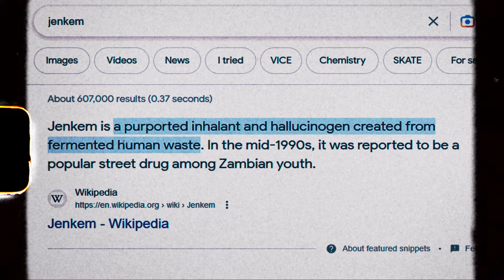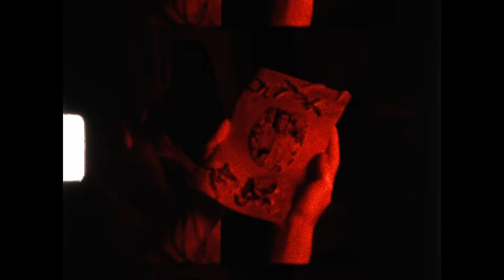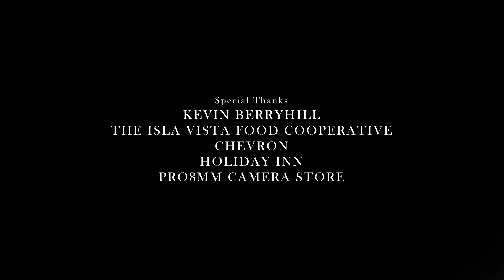"Smell the Sunshine" (Short Film)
Original music video for "Smell the Sunshine." This short was created for the 2023 Reel Loud Film and Arts Festival, where filmmakers submit silent short films that are accompanied by live music performances. "Smell the Sunshine" was awarded Best Music Composition at the 2023 Reel Loud Film and Arts Festival.

- CREDITS -

Writer & Director(s) - Brady Berryhill and Jeff Peepgrass
Story - Gloria Capulong and Brady Berryhill

Live Musicians:
- Guitar: Shane Rockenstein Carlson
- Bass: Alejandro Vargas III
- Keys: Ryan Sharp Niu
- Drums: John Butler
- Conductor/Composer/SFX: Gloria Capulong

1st Assistant Director - Asiana Weddington
Producer(s) - Andrea Zhang and Robyn-Elizabeth Yan
Production Manager - Sylvia Vargas
Casting Director - Ayala Slavis

Director of Photography - Ben Soto
Assistant Camera - Emily Flohrr
Gaffer - John Butler
Key Grip - Andre Doty
Grip(s) - Mpho Mthethwa and Justin Usami

Production Designer - Christine Nguyen
Art Assistant - Leah Hetteberg
Makeup - Leah Grossmann
Set Dresser - Anissa Estrada
Art Production Assistant - Oliver Richards

Editor - Joseph Chiaro
Assistant Editor - Leah Grossmann
Colorist - Kassie Mei
Script Supervisor - Leah Grossmann
Graphic Design - Gabby Vile

Starring:
Kirsten Høj as Ripley
Holden Overbeck as the Boyfriend
Brady Berryhill as the Mistress